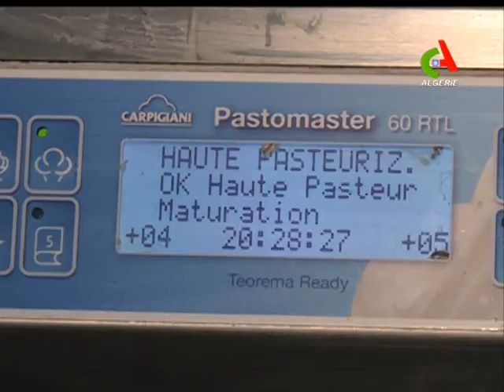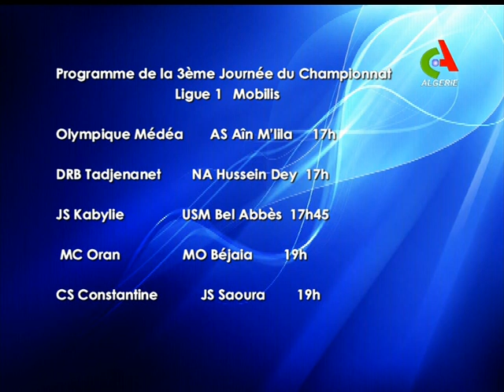JT12H 28/08/2018 Canal Algérie